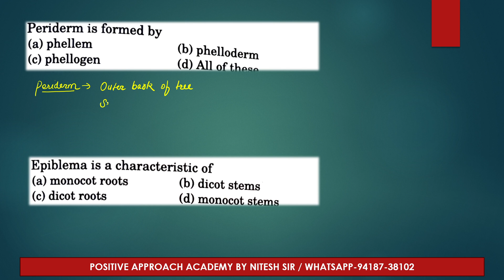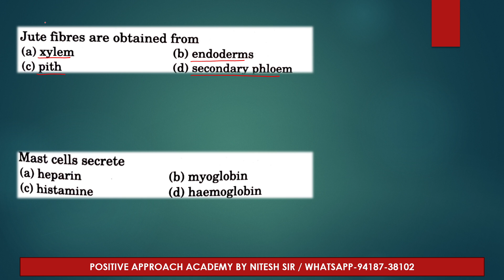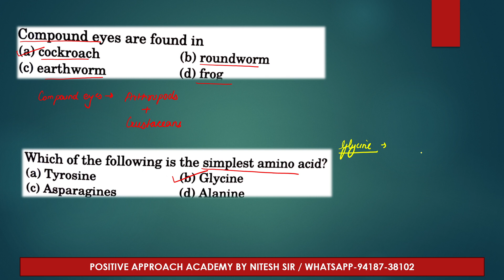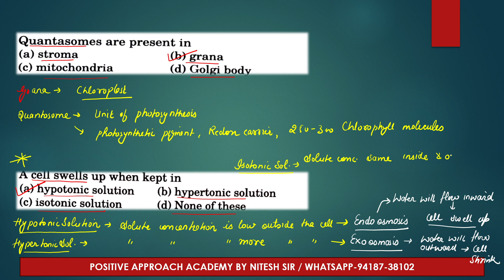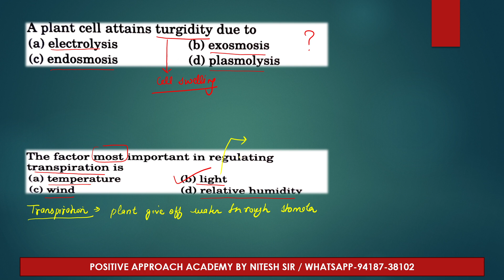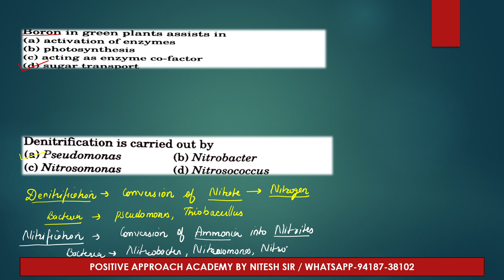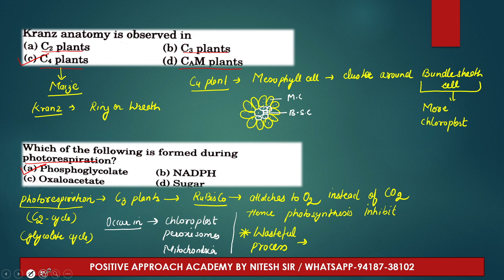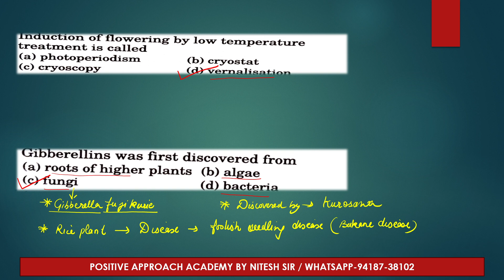TOP 20 MCQs of BIOLOGY With proper Explanation/HP TET MEDICAL by Priyanka Ma'am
TO GET PDF OF THIS LECTURE  Join us on our Telegram